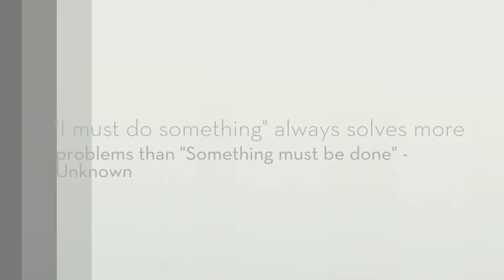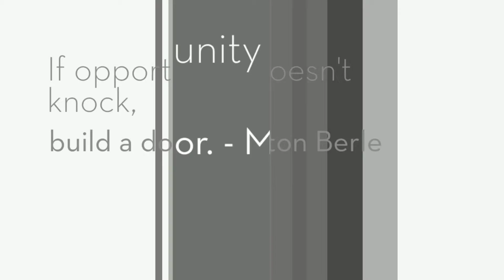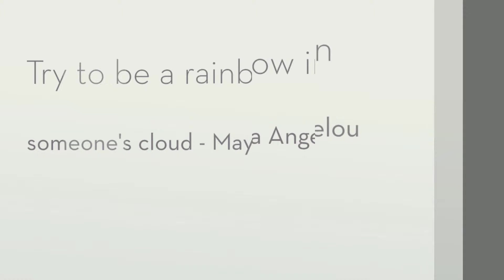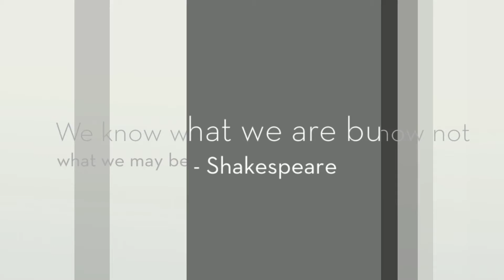Sam Crouse - Class of 2016 Weaver Academy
Sam is one of the nicest guys I know.. and so handsome too. He's the perfect gentleman and always kind and respectful. One of the best.